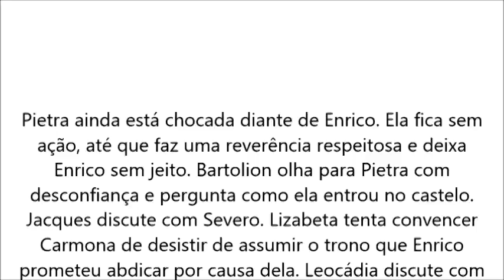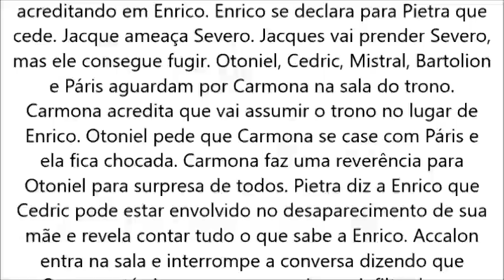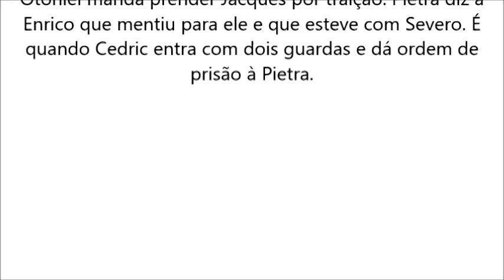Belaventura, capitulo 018, quinta feira, 17 de agosto, 17/08/2017